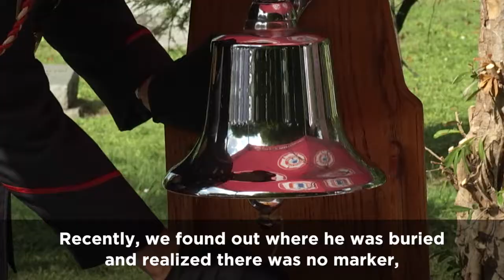Firefighter Oliver Johnson Memorial